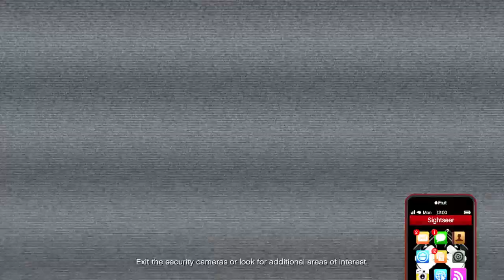Grand Theft Auto V_20231108122216